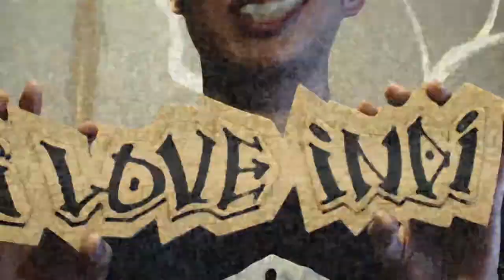[Live] Laybricks(레이브릭스) - Moon @Rock'nTineDay(락엔타인데이) 150214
Laybricks(레이브릭스) - Moon @Rock'nTineDay(락엔타인데이)
20150214 바라아트홀